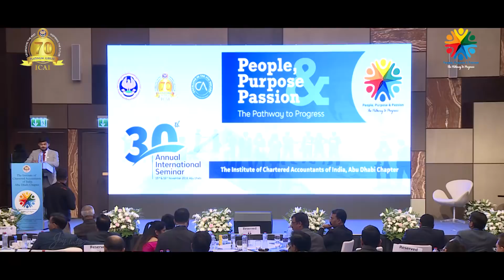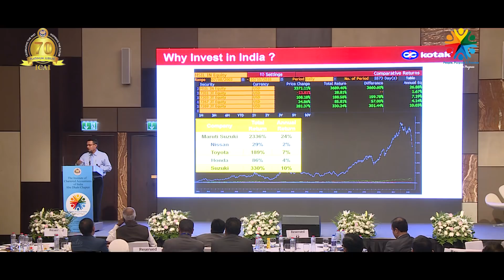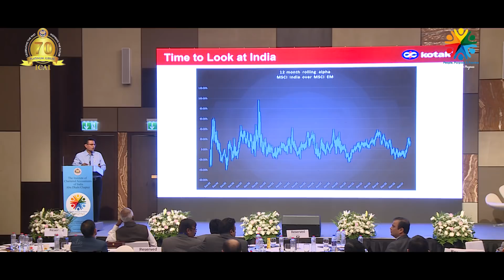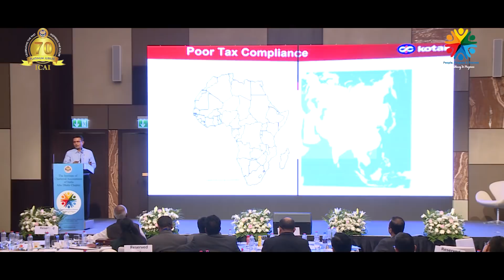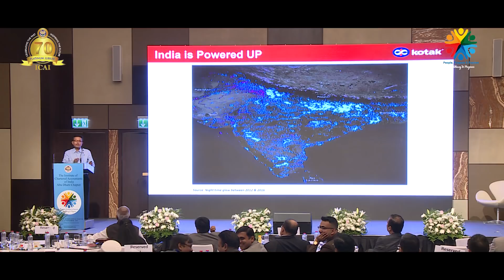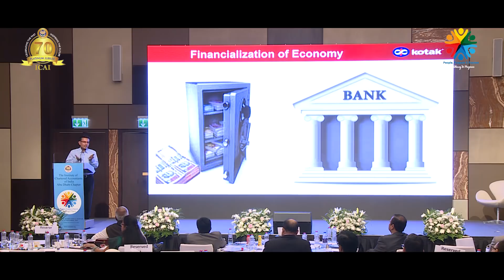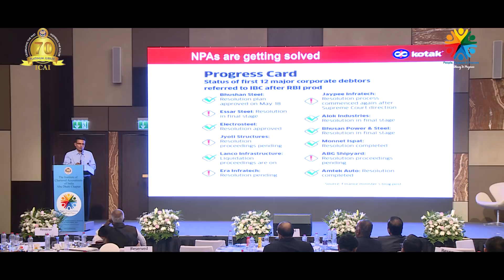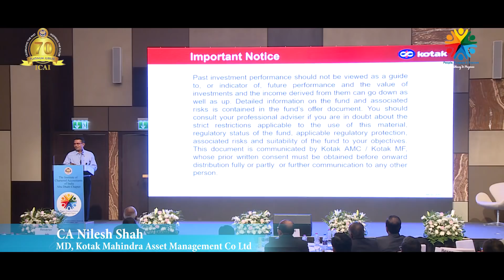05 CA Nilesh Shah